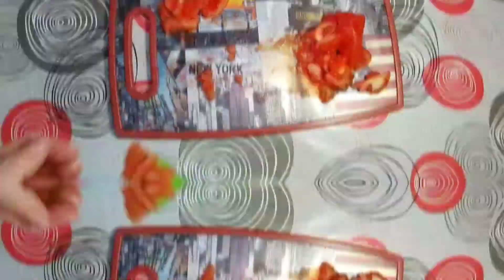Рыбные рулетики со спаржей,каперсами и оливками /Dorado fish rolls with asparagus, capers and olives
Ингредиенты: Дорадо,спаржа,каперсы,оливки,томат,лимон,чеснок,тимьян,соль,перец,оливковое масло,сливочное масло,лимон,грибы.

Ingredients: Dorado, asparagus, capers, olives, tomato, lemon, garlic, thyme, salt, pepper, olive oil, butter, lemon, mushrooms.